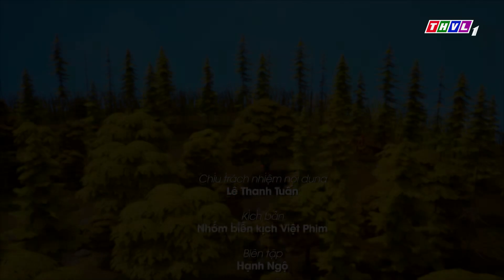CON CHIM VÀNG | Phần 13 🍭Phim 3D Kho tàng cổ tích🌸Cổ Tích Việt Nam Hay Nhất Thế Giới 2022